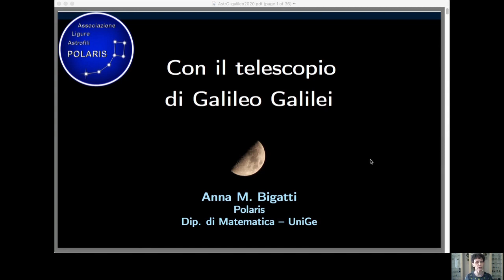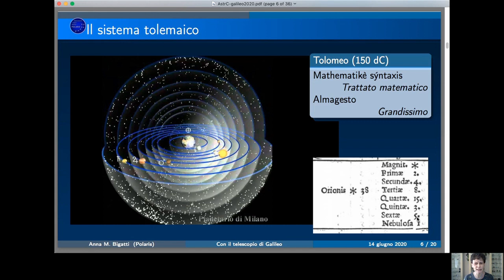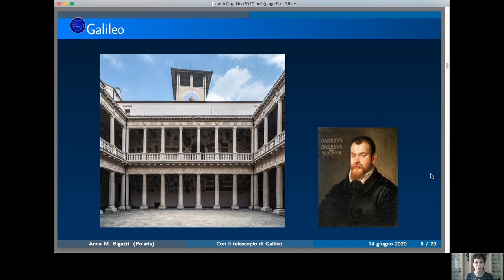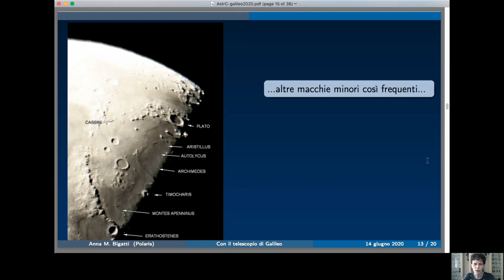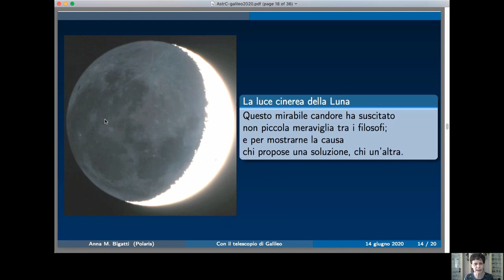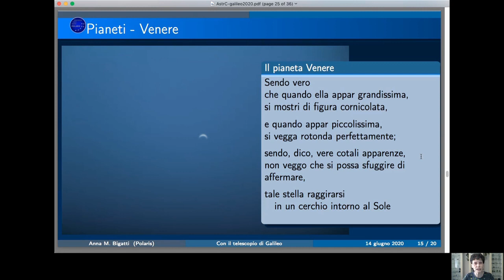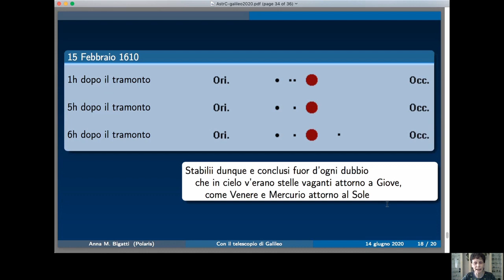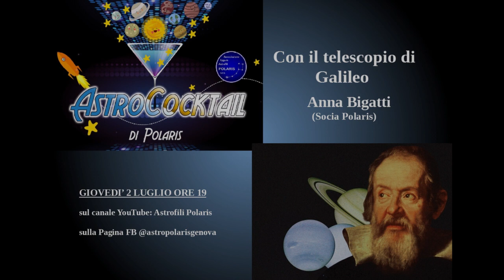AstroCocktail Anna Bigatti "Con il telescopio di Galileo"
Astrococktail del 2 luglio 2020